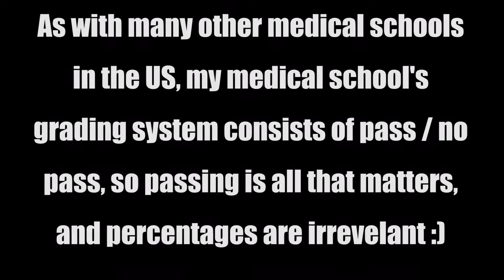Medical School: First Block Overview & Exam Results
Bless the curve! Recently finished my first block of medical school :)

Note: I don't represent my school or any other institution in any way. All opinions are my own.